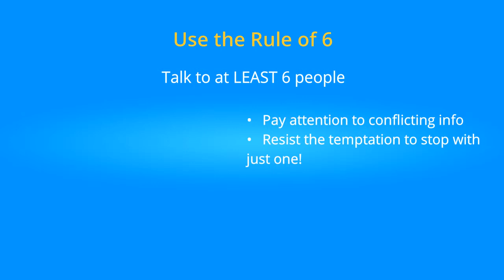Career Change: Interviewing for Information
Career change means learning about different career paths. The most common way to learn about other careers is to do interviews for information.

 If you've been working awhile you probably aren't sure how to go about this step which can be key to a successful career change.

Cathy Goodwin, Ph.D.
Career Consultant, Author & Speaker
MidlifeCareerStrategy.com
Get the Free Report: What Most Coaches Won't Tell You About Career Change